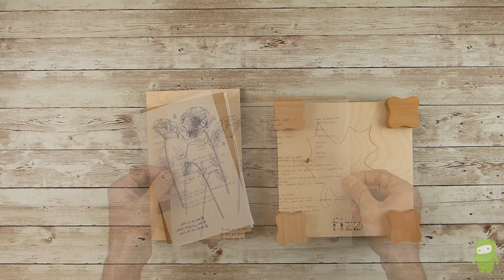Prensa y herbario de flores y hojas Fizz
Esta prensa para plantas y flores de Fizz, es un material muy bellamente diseñado en madera. Se complementa con un herbario, con una ficha tipo con la que podrán sistematizar la información recogida de las plantas que recolecten. Una forma fantástica de conocer la flora de los lugares que visiten y fomentar el acercamiento de niños y niñas a la ciencia de la botánica.